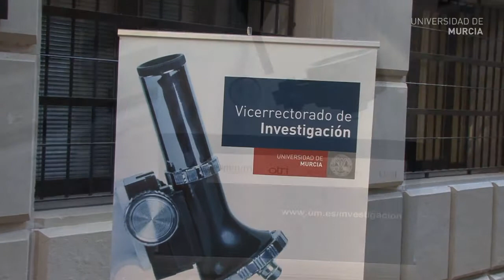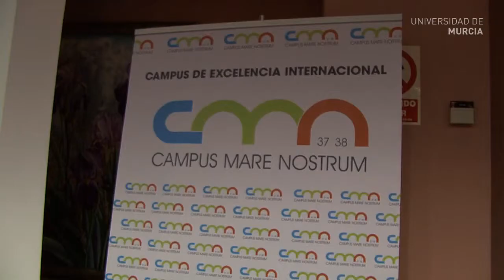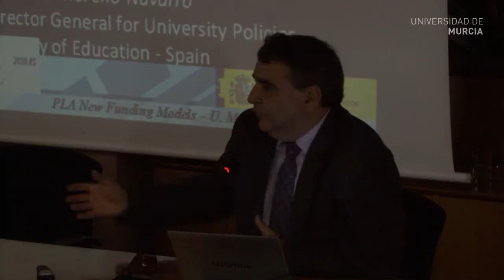Nueva fachada Economía y Empresa - Seminario financiación universidades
- La Facultad de Economía y Empresa instala una fachada térmica envolvente

Reducir el exceso de radiación solar y contribuir al ahorro energético fueron algunas de las metas fijadas por el Vicerrectorado de Economía e Infraestructuras de la Universidad para solucionar, con la construcción de un filtro de vidrio selectivo, los problemas que afectaban a la fachada de la torre A de la Facultad de Economía y Empresa.

Tanto el consejero de Universidades, Empresa e Investigación como el vicerrector del área destacaron en su inauguración, celebrada el 7 de septiembre, el "carácter sostenible" del proyecto.

- Seminario "Peer Learning Activities on Universities"

Expertos de diez países europeos escogieron el Campus de La Merced para reunirse y debatir acerca de nuevas fórmulas de financiación para las universidades. Los especialistas centraron su discusión en la búsqueda de indicadores relacionados con los resultados en investigación.

La jornada inaugural contó con la presencia del director general de Política Universitaria del Ministerio de Educación, Juan José Moreno, quien, por su parte, destacó la "solidez" del proyecto de excelencia internacional Campus Mare Nostrum.